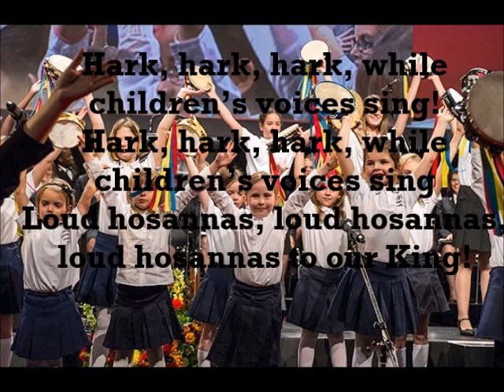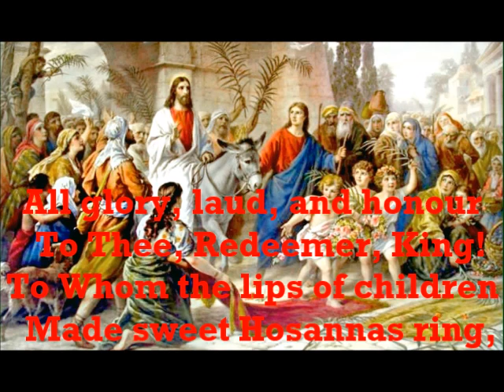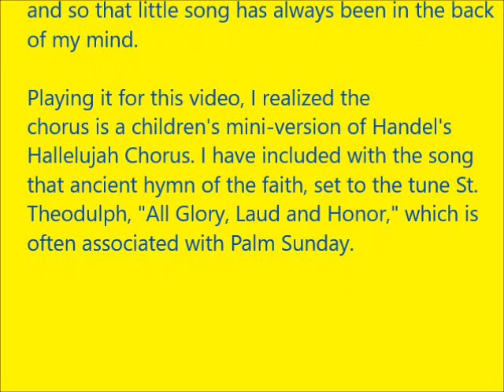CHILDREN OF JERUSALEM: Sally Songs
Back in the mid-1950s, my grandmother, a former Salvation Army officer, led our Junior Songsters brigade at Indianapolis Central, Ind. One Palm Sunday, she had the songsters sing this 19th century children's hymn. It has remained stuck the back of my mind some 60 years later. It is not a hymn that is used much, but it was memorable to me. And it does exalt the One to whom hosannas and palm branches were used to proclaim him the King once upon a time, long ago.